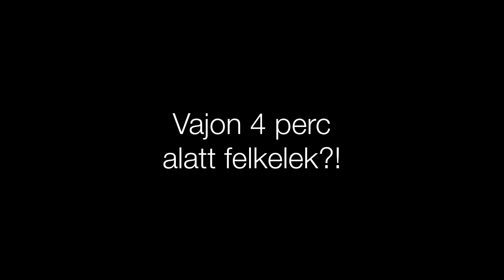Darázs a bozótban...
Így nem szabad hó virágot szedni a szerelmednek áprilisban, meg akkor sem ha lefekszik veled!!!